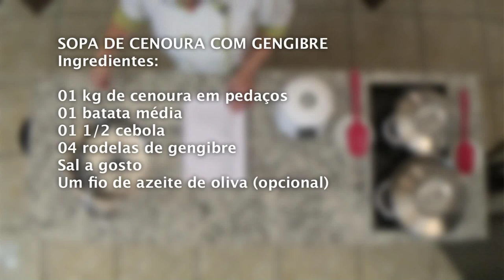Sopa de Cenoura com Gengibre - Receitas Cevisa